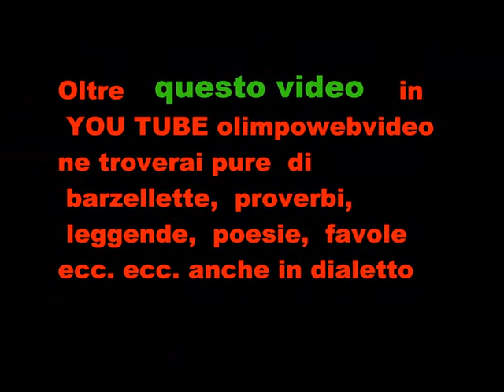12 21 BIFOLC a Isola Folk del 20011 a Suisio file 11 1° video.wmv